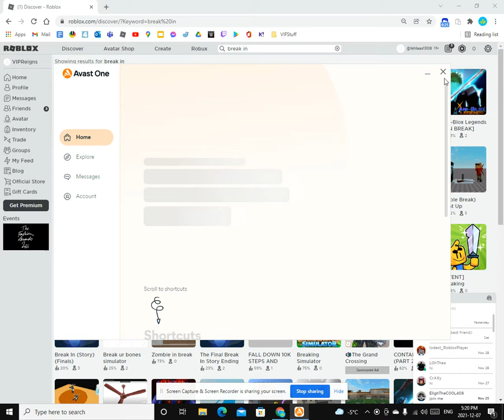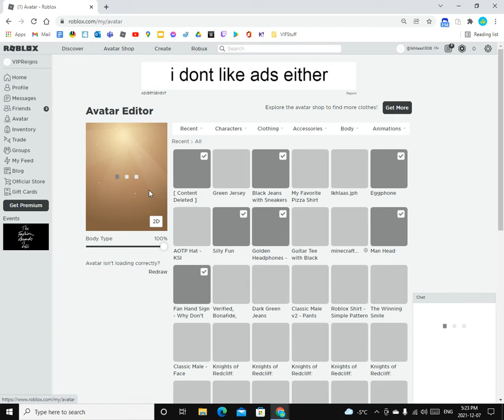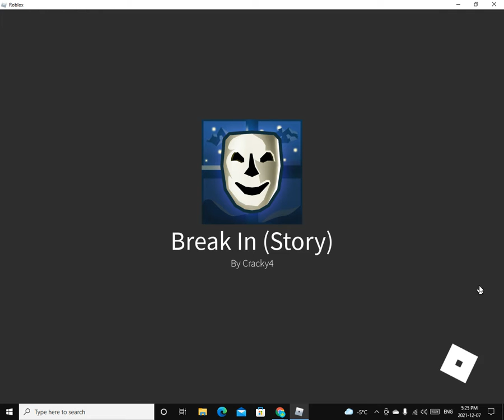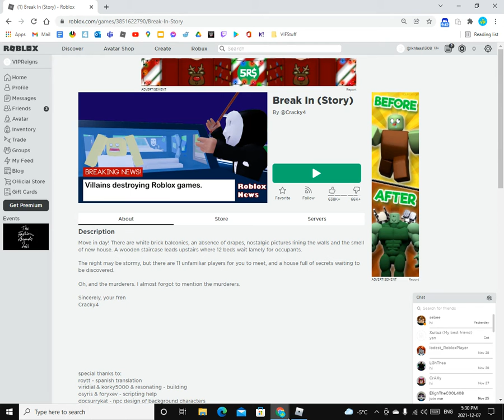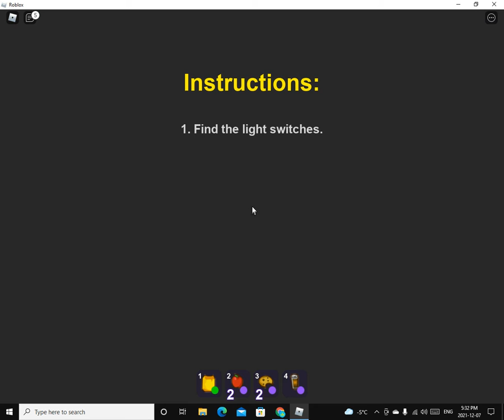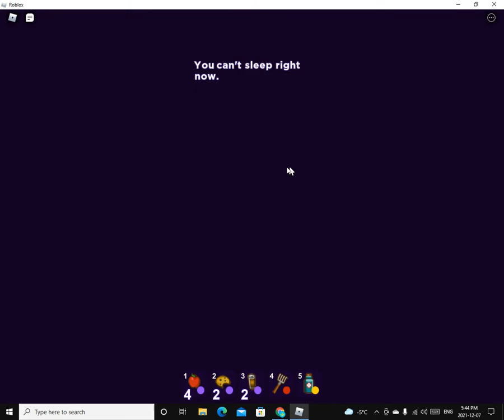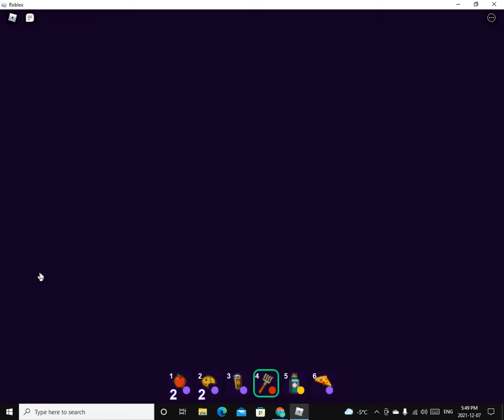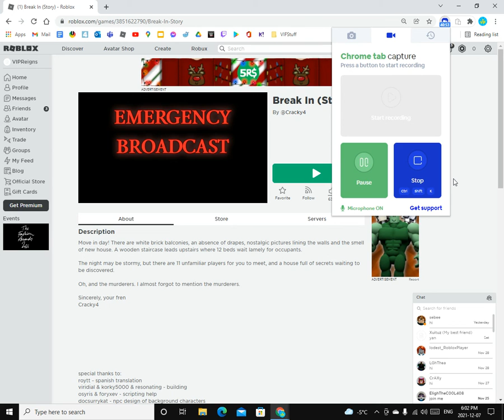I Defeated Roblox Break in Story (Was Hard)!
Im so glad!